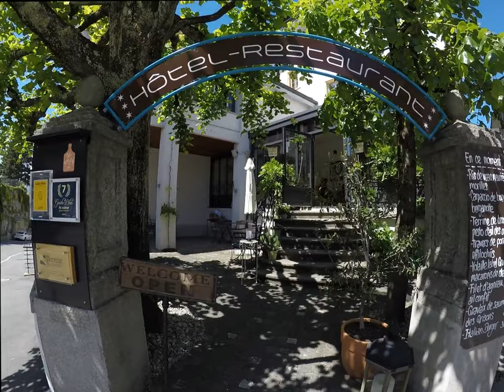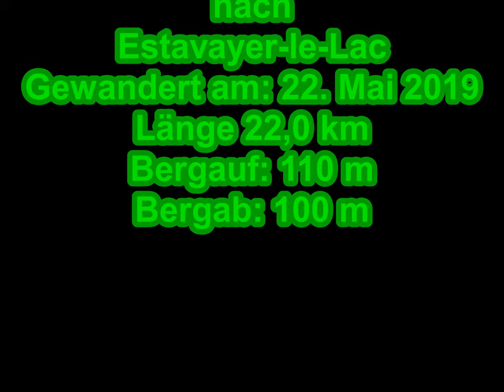Durch die Grande Cariçaie am Neuenburgersee von Cudrefin nach Estavayer- le-Lac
Gestartet bin ich in Cudrefin, weiter geht meine Wanderung über schöne weite Felder . Unterwegs komme ich durch folgende Dörfer: Champmartin, Chabrey, Portalban, Chevroux und am Schluss  durch das Städtchen Estavaier-le-Lac. Ich kam auf meiner Wanderung sogar bei einem Pfalbauerdorf mit dem Nahmen: Village Lacustre Glatterens durch. Das ganz schöne an meiner Tour war die schöne Natur. Durch die Absenkung vom Neuenburgersee entstand der Naturpark Grande Cariçaie. Auch beim Schloss Chenaux kam ich vorbei. Auf Französisch, Château Chenaux. Bevor ich  Estavayer-le-Lac erreichte ,kam ich noch an den Neuenburgersee.